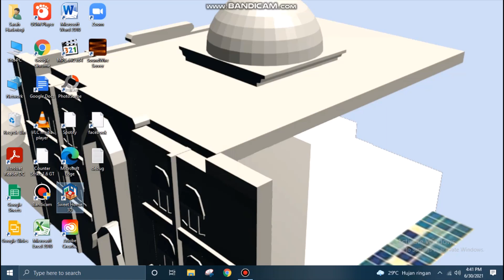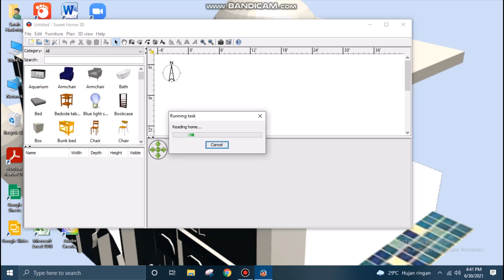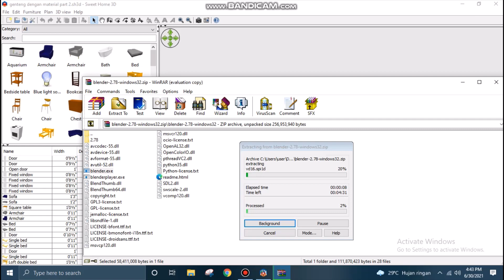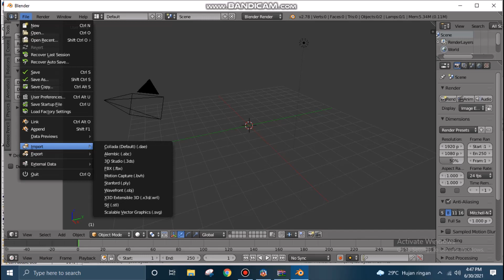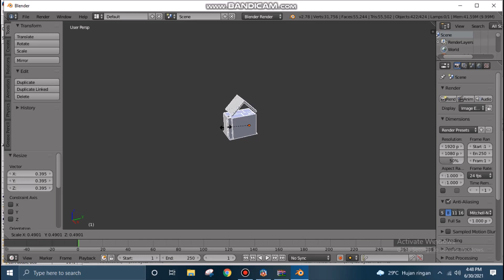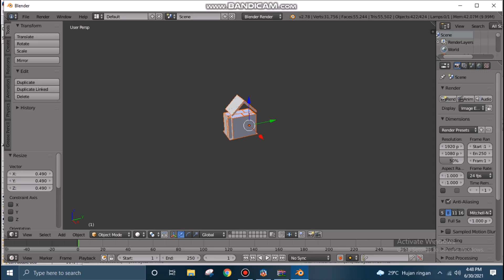Cara Ekspor Objek 3D Dari Sweet Home 3D Ke Blender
Beli buku cd tutorial the magic of Blender 3D Modeling versi 2.8 dan 2.9 di sini:

Jangan lupa juga kritik dan sarannya di kolom komentar serta bagikan video ini jika bermanfaat buat orang lain!

Terima kasih.